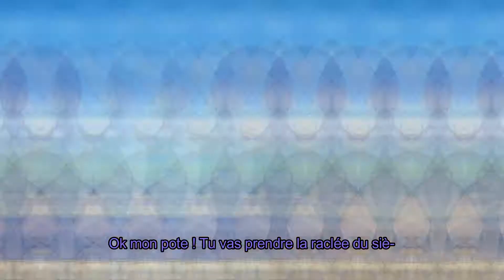DBXV A Story About ... The Tournament (Episode FINAL)(ENG SUB)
OWARIDA !!